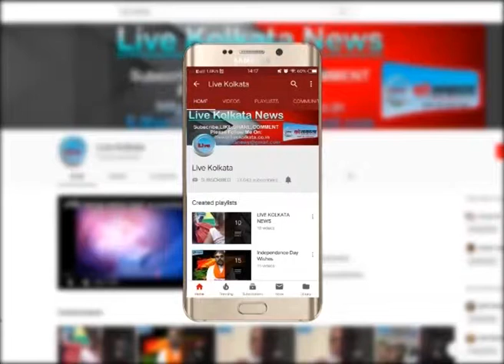कृतिका केस में आया नया मोड़ | LIVE | KOLKATA | NEWS| livekolkata